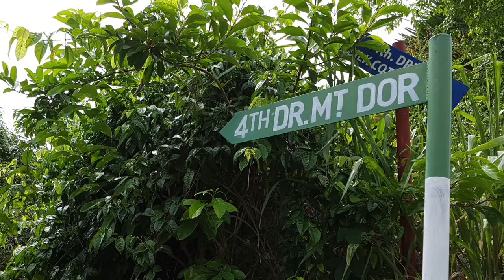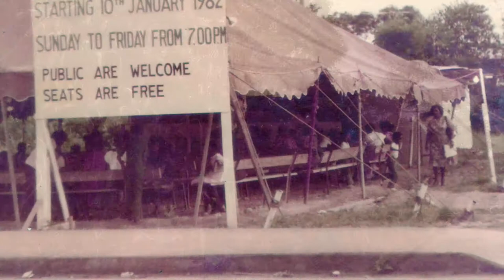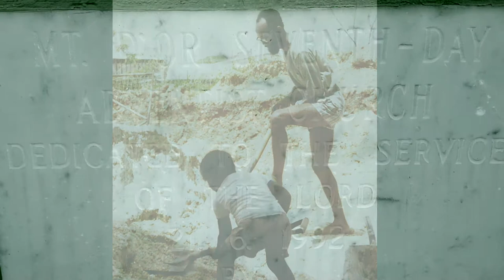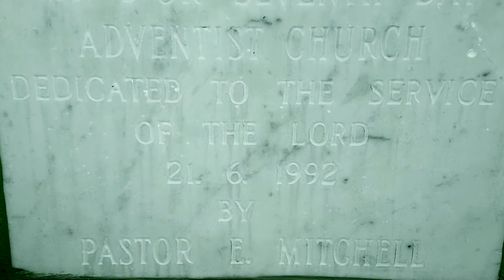50th Anniversary Mt. D'Or SDA Church Documentary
Welcome to Mt. D'Or SDA Church, Trinidad and Tobago !!! Please see below for more details:

In commemoration of the 50th Anniversary of the Church's history, our members have compiled a documentary highlighting The Early Church and The Church Today. The documentary contains information spanning the 50 years of the church's history. The story is told of the church's humble beginnings, the construction of the current church building and the continuing evangelical work of the church through its Pastors, Members and various ministries!
The recollection of the dedication of the founding and early members continue to touch the hearts of our church members today. Their hard work to make their vision into a reality was possible only through great faith and trust in God and the message which He Himself wrote on their very hearts. May we continue the good work which God has begun and may we ever be a symbol of strength and perseverance to the Mt. D'Or and SDA communities.